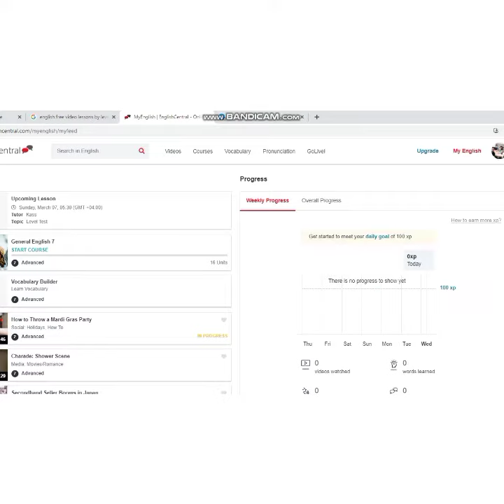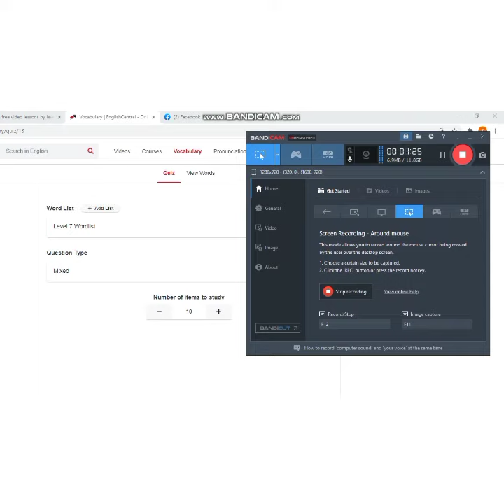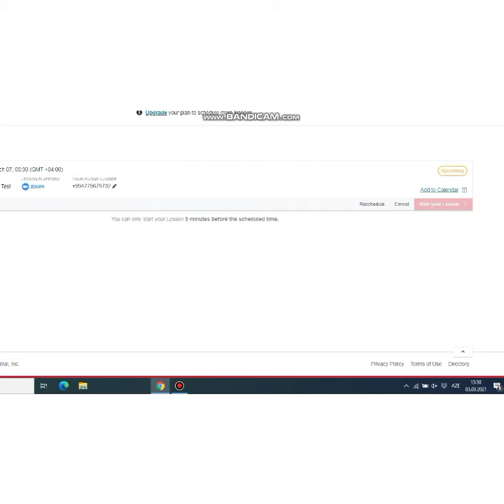Woow- Ingilis dilinde 20 deqiqelik Native muellimle pulsuz ders. + Level dersler.